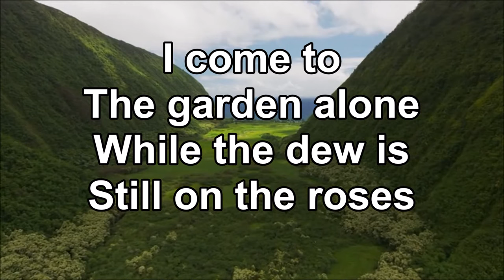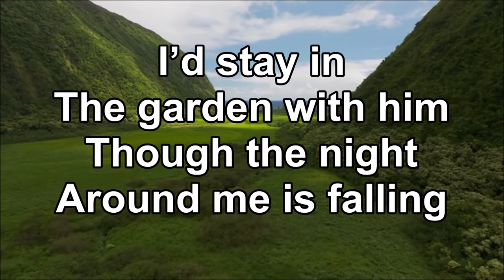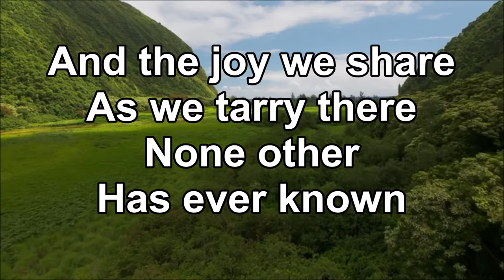In The Garden - Alan Jackson (Lyrics)